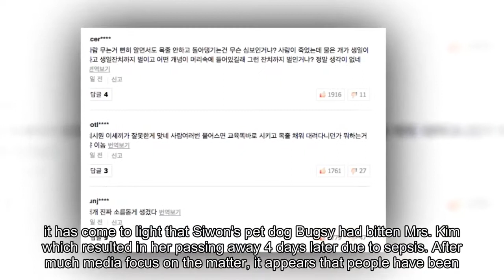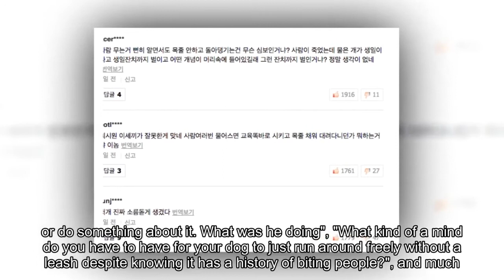Super Junior Leeteuk's past post about being bitten regains attention after Siwon's dog incident